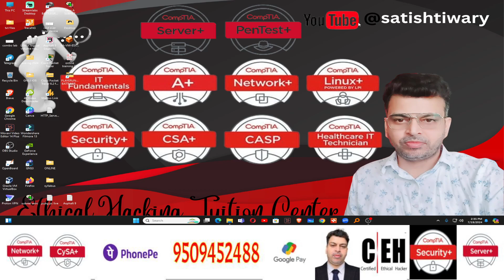Microsoft Server Down Today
Inside scoop: What caused the Microsoft outage today | azure microsoft outage
Microsoft warns users that one of the most dangerous cybercrime crews has dangerous new tool in arsenal
Microsoft Global Outage Live Updates
azure microsoft outage
Get the inside scoop on what caused the Microsoft outage today. Find out why the Microsoft server went down and how it affected users worldwide.
Revealed: What Led to the Microsoft Server Down Today
SATISH TIWARY
😊Thanks for being with us😊
Curious about what caused the Microsoft outage today? Get the inside scoop on why the Microsoft server went down in this video.
Find out the inside scoop on what caused the Microsoft outage today. Learn more about the Microsoft server down issue in this video.